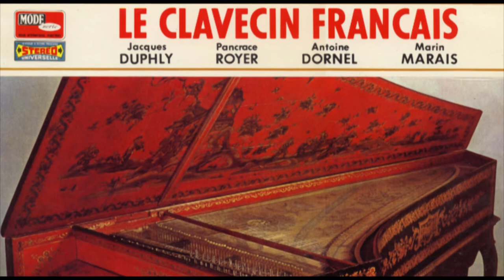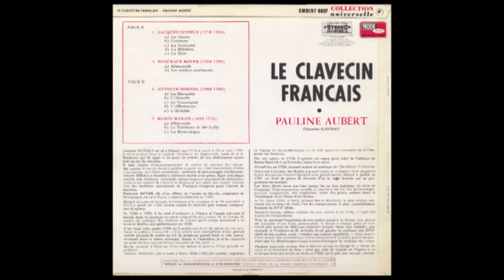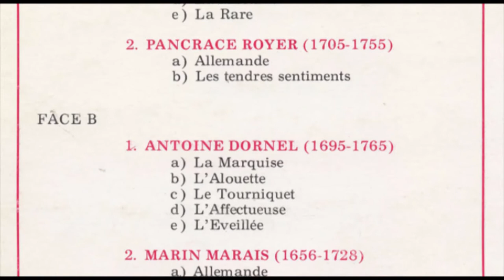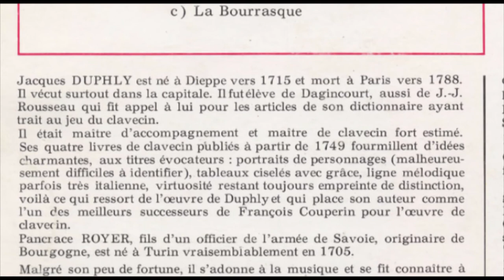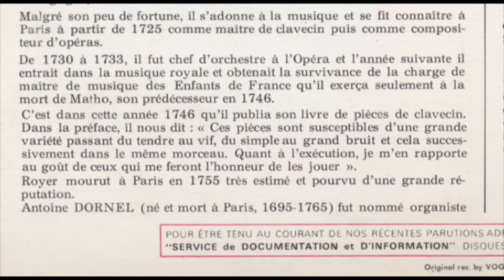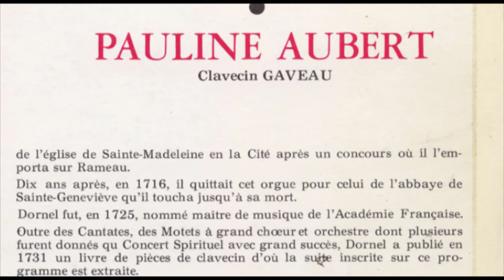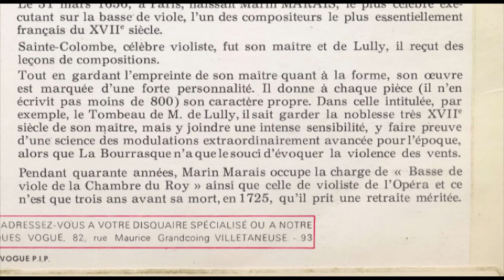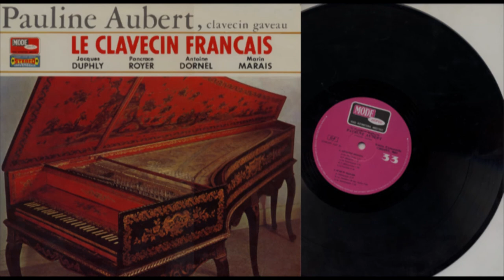Pauline Aubert (harpsichord) 'Le Clavecin Français' Duphly Royer Dornel Marais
Pauline Aubert (harpsichord builder Gaveau) Le Clavecin Français
Label: Mode Serie CMDINT 9807 (also released as CONTREPOINT - MC 20123 and Vogue MC 20123)
Series: Collection Universelle
Year not mentioned in the documentation. (196?)
In is mentioned Le clavecin français by Pauline Aubert( Recording )
5 editions published in 1951 in No Linguistic content and Undetermined and held by 5 WorldCat member libraries worldwide

Side A
Jacques Duphly (also Dufly, Du Phly; January 12, 1715 – July 15, 1789)
00:00  La Lanza
04:55  Courante
07:01  La Triboulet
09:01  La Milletina
10:29  La Rare

Joseph-Nicolas-Pancrace Royer (ca. 1705 – 11 January 1755)
12:37  Allemande
15:31  Les Tendres Sentiments

Side B
Louis-Antoine Dornel (ca. 1685 – 1765)
19:45 La Marquise
21:18 L'Alouette
22:35 Le Tourniquet
24:19 L'Affectueuse
27:24 L'Éveillée

Marin Marais (31 May 1656, Paris – 15 August 1728, Paris)
28:06 Allemande
30:44 Le Tombeau De Mr Lully
36:38 La Bourrasque